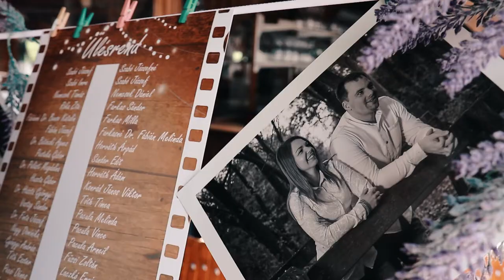Emese és Kristóf - Hamarosan